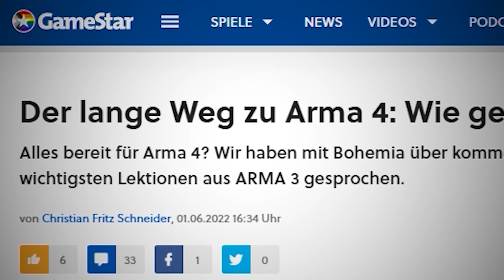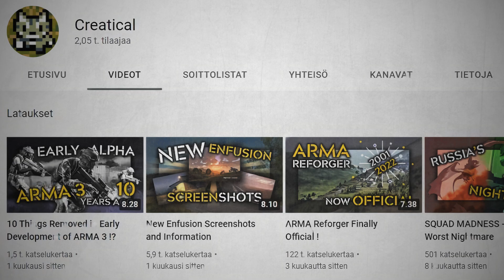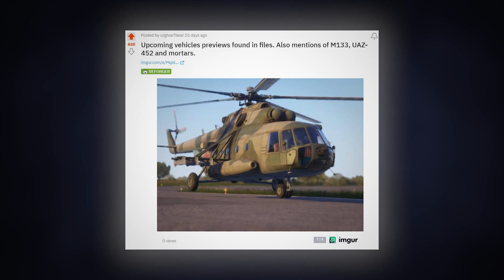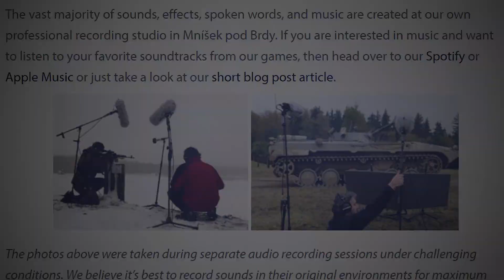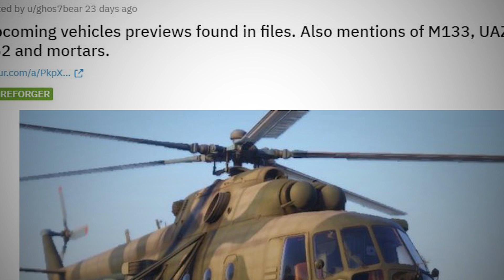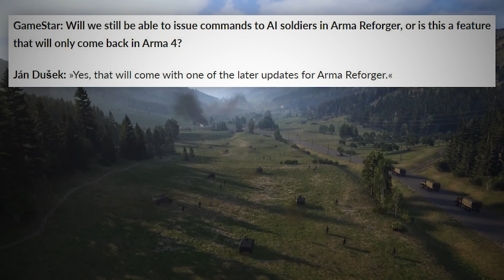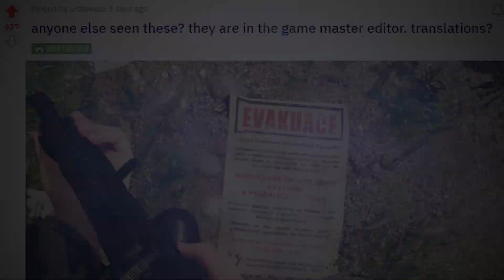The Future of ARMA Reforger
In this video, we're looking at what the future of Arma Reforger holds, by going through a revealing interview, searching through Reddit findings, as well as discussing my own speculations.

All music in this video is from Arma Reforger.